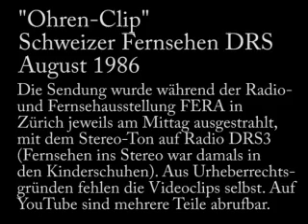FERA 1986: Ohren-Clip, Fernsehen DRS und DRS3, Teil 2 von 3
Anlässlich der Radio- und Radioausstellung FERA in Zürich sendete das Schweizer Fernsehen im August 1986 jeweils mittags die Sendung "Ohren-Clip". Gaby Schwager und Martin Eggenschwyler moderierten das Magazin, das auch auf DRS3 übertragen wurde - so konnte man die Sendung in Stereo geniessen (Stereo fürs Fernsehen war damals noch in den Kinderschuhen). Auf YouTube sind drei Teile verfügbar; aus Urheberrechtsgründen fehlen aber leider die Clips selbst. Highlights in diesem Ausschnitt: Interview mit Kurt Maloo und dem leider 2004 verstorbenen Felix Haug von "Double" - deren "Captain of her Heart" stand damals in den US-Charts in den Top 5 - Maloo selbst wundert sich in meinem Blog, dass es dann doch 20 Jahre bis zu den hier versprochenen Live-Auftritten gedauert hat...

Dazu in diesem Ausschnitt: Comedy mit dem gaaaanz jungen Beat Schlatter. 80er-Gefühl pur! Kann sich eigentlich noch jemand an die DRS-Sendung "Hear we go" oder "Here we go" mit Gaby Schwager erinnern? Wird hier erwähnt...